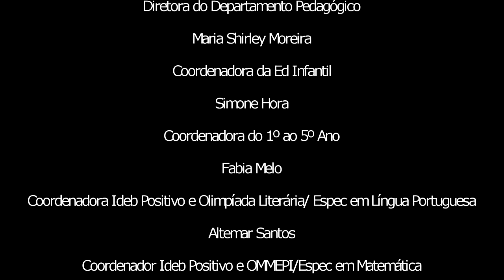Pré I - 30/06/20 - Contação de história: Pingo de chuva